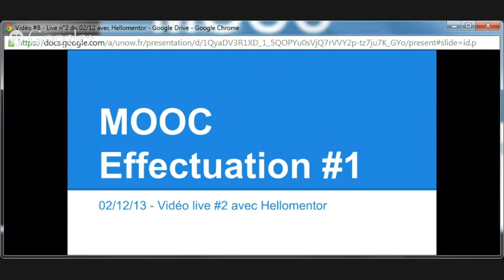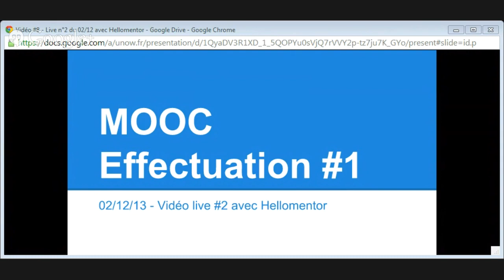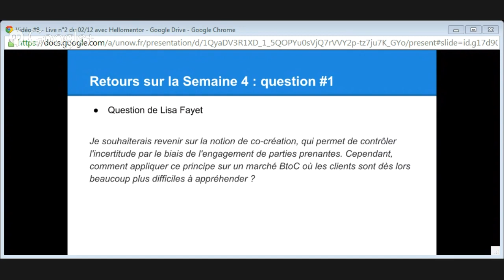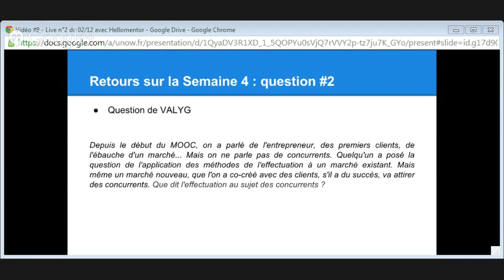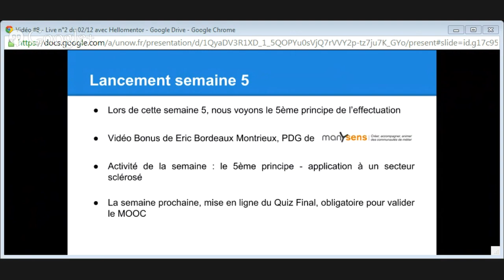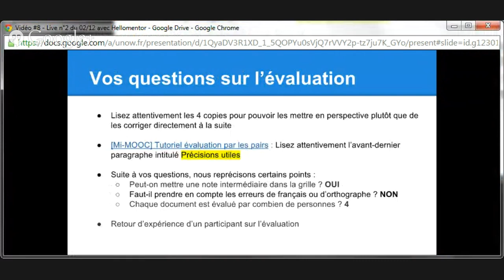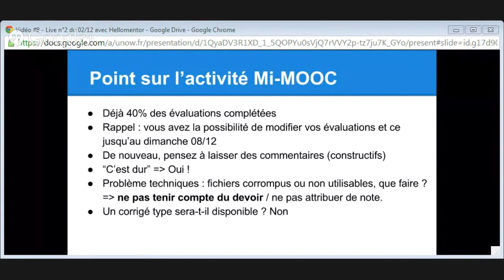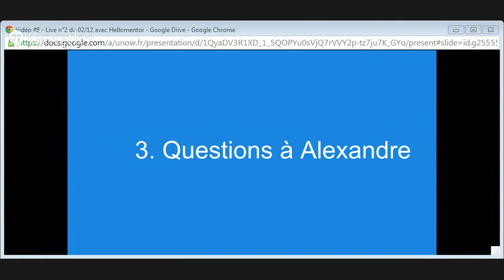MOOC Effectuation : live #2